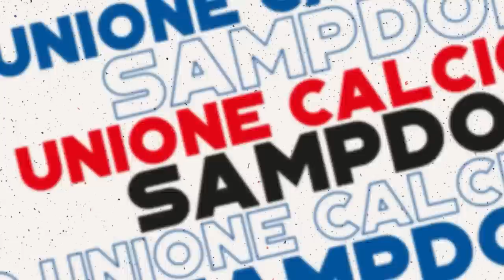Highlights: Sampdoria-Inter 0-0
Le azioni salienti della 22.a giornata di Serie A TIM 2022/23.